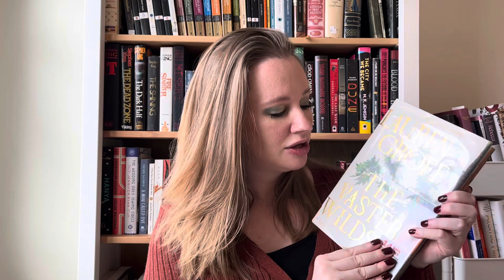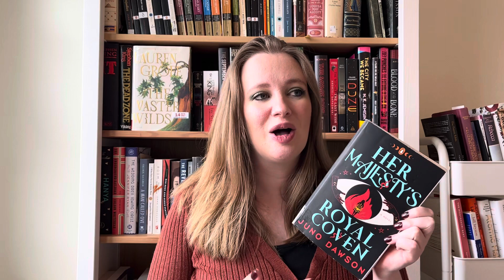THE VASTER WILDS no spoiler review | new release | Lauren Groff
TLDR, I should’ve bought this book and really allowed myself to melt into it. Highly recommend if your wanting some thoughtful, dark, beautiful lyrical prose about survival and violence.

Happy Reading!